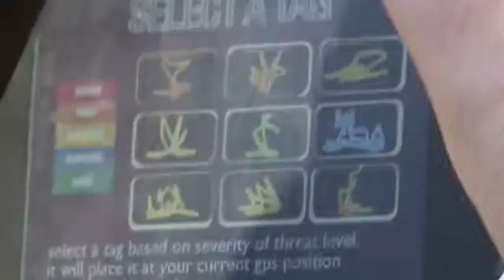Up close with ... pvi collective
Watch a preview of pvi collective's 17th Biennale of Sydney artwork Transumer.